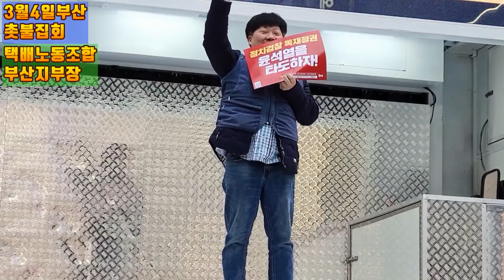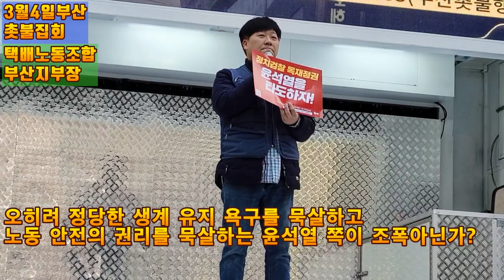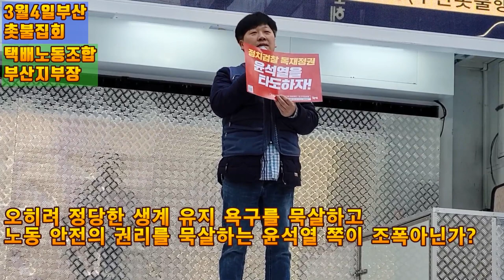💙💙💙"윤석열의 탄압에 노동자들이 단단히 화났다!" 부산촛불집회